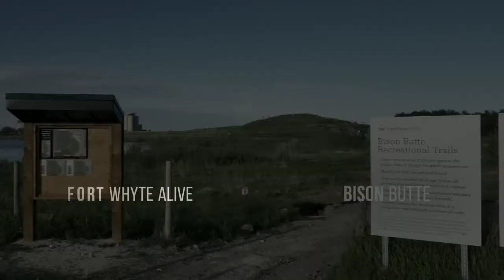Fort Whyte Alive